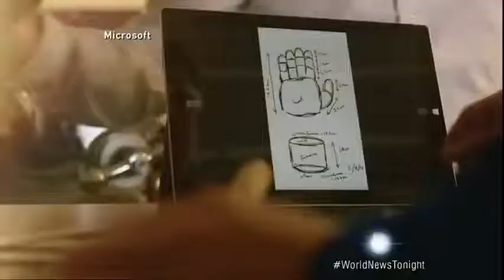Little Boy Gets a Robotic Arm From Iron Man2:32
Actor Robert Downey Jr. presented 7-year-old Alex Pring with a bionic arm.